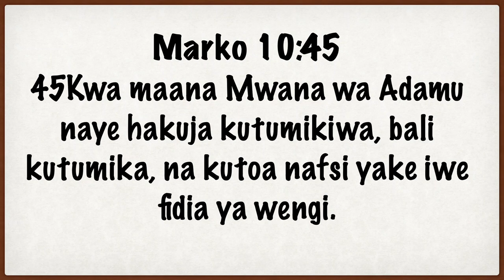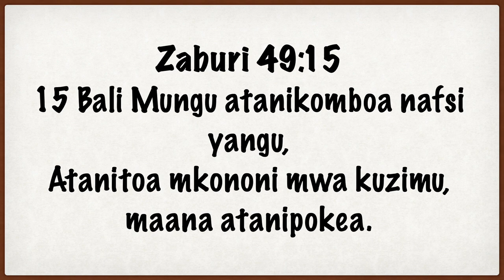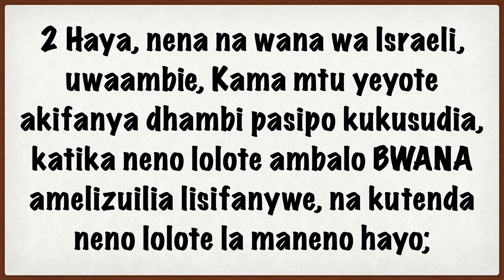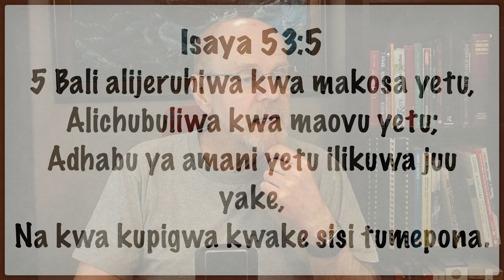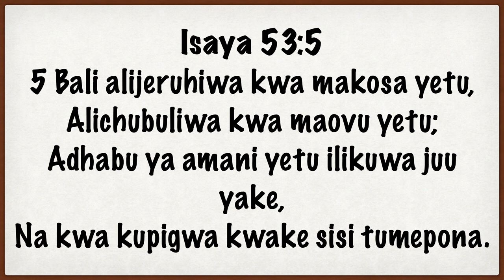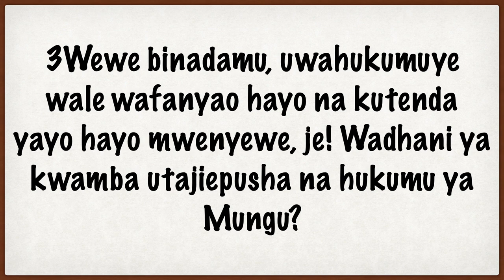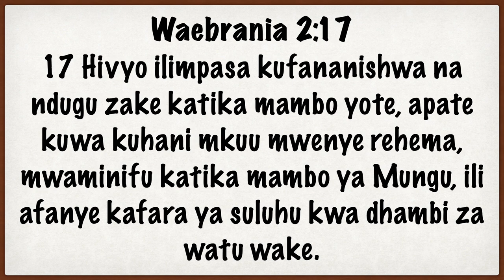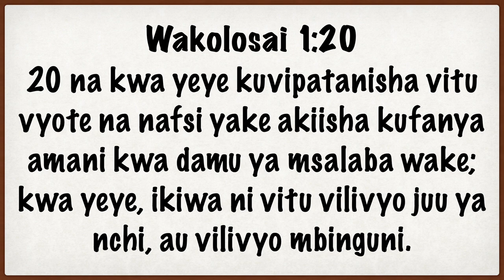Yesu anamlipa fidia nani? HD 1080p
Swali ya leo
Fidia inalipwa kwa nani
Kwanza tusome andiko yenyewe
Halafu twende Agano la kale
Kisha twede Agano Jipya
Hitimisho

Kwanza twende Agano la kale
Zaburi 49:7-8 Hakuna anayeweza kulipa fidia ya dhambi
Zaburi 49:15 Bali Mungu tu
Walawi 4:1- 6:13 (4:1-4) Sadaka/ dhabihu / Fidia inalipwa kwa Mungu, yeye ndiye mpokeaji maana yeye ndiye amekosewa
Walawi 16 INaongea zaidi juu ya Fidia inayotakiwa kwa ajili ya dhambi.
Tatizo ya mfumo wa Aano la kali ni kwamba kila dhambi ilibidi ilipwe.. Ukiteda dhambi tena lipa tena..
Isaya 53:5 ”alibeba adhabu ya dhambi zetu”

Agano Jipya
Mungu anahukumu dhambi
Warumi 1:18-32 Inaongea juu ya maovu
Warumi 2:2-3 Inasema Mungu atahukumu kwa haki
2Korintho 5:10 Sote tutahukumiwa
Yesu analipa fidia ya dhambi zetu
Marko 10:45 Fidia
Warumi 3:25 Upatanisho unapatikana kupitia fidia au dhabihu
Waebrania 2:17, 1Yohana 2:2, Wakolosai 1:20

Hitimisho
Tumeweza kuona kwamba tunapotenda dhambi tunamkosea Mungu
Mungu anahukumu dhambi na bila fidia tunalipa gharama ya dhambi kifo na hukumu ya milele Warumi 6:23a
Yesu anaingia kama mbadala yetu na kuchukua adhabu yetu na kwa njia hiyo sisi tunapona hukumu ambayo tulitakiwa kuipata.
Mfano: Ukiwa mbele ya hakimu na unatozwa fine, na mtu anakuja kukulipia hiyo fine.. umepona na uko huru.
Shetani anatushawishi kutenda dhambi ila hana haki ya dhamana au fidia, yeye hana hiyo mamlaka.

Maandiko:
Marko 10:45
45Kwa maana Mwana wa Adamu naye hakuja kutumikiwa, bali kutumika, na kutoa nafsi yake iwe fidia ya wengi.

Zaburi 49:7-8 (Biblia Takatifu)
7 Hakuna mwanadamu awaye yote
awezaye kuukomboa uhai wa mwingine,
au kumpa Mungu fidia kwa ajili yake.
8 Fidia ya uhai ni gharama kubwa,
hakuna malipo yoyote yanayotosha,

Zaburi 49:15 (SRUV)
15 Hos 13:14 Bali Mungu atanikomboa nafsi yangu,
Atanitoa mkononi mwa kuzimu, maana atanipokea.

Walawi 4:1-4 (SRUV)
1BWANA akanena na Musa, na kumwambia, 2 Haya, nena na wana wa Israeli, uwaambie, Kama mtu yeyote akifanya dhambi pasipo kukusudia, katika neno lolote ambalo BWANA amelizuilia lisifanywe, na kutenda neno lolote la maneno hayo; 3 kama kuhani aliyetiwa mafuta akifanya dhambi, hata analeta hatia juu ya watu; ndipo na atoe kwa ajili ya dhambi yake aliyoifanya, na kumsongeza kwa BWANA ng'ombe dume mchanga mkamilifu, kuwa ni sadaka ya dhambi. 4Naye atamleta huyo ng'ombe na kumweka mlangoni pa hiyo hema ya kukutania, mbele za BWANA; naye ataweka mkono wake kichwani mwake ng'ombe, na kumchinja huyo ng'ombe mbele za BWANA.

Isaya 53:5 (SRUV)
5 Bali alijeruhiwa kwa makosa yetu,
Alichubuliwa kwa maovu yetu;
Adhabu ya amani yetu ilikuwa juu yake,
Na kwa kupigwa kwake sisi tumepona.

Warumi 2:2-3
 2Nasi tunajua ya kuwa hukumu ya Mungu ni ya kweli juu yao wafanyao hayo. 3Wewe binadamu, uwahukumuye wale wafanyao hayo na kutenda yayo hayo mwenyewe, je! Wadhani ya kwamba utajiepusha na hukumu ya Mungu?

2Wakorintho 5:10
10 Kwa maana imetupasa sisi sote kudhihirishwa mbele ya kiti cha hukumu cha Kristo, ili kila mtu apokee malipo ya mambo aliyotenda kwa mwili, kadiri alivyotenda, yawe ni mema au mabaya.

Marko 10:45
45Kwa maana Mwana wa Adamu naye hakuja kutumikiwa, bali kutumika, na kutoa nafsi yake iwe fidia ya wengi.

Warumi 3:25
 25 ambaye Mungu amekwisha kumweka awe upatanisho kwa njia ya imani katika damu yake, ili aoneshe haki yake, kwa sababu ya kuziachilia katika ustahimili wa Mungu dhambi zote zilizotangulia kufanywa;

Waebrania 2:17
17 Hivyo ilimpasa kufananishwa na ndugu zake katika mambo yote, apate kuwa kuhani mkuu mwenye rehema, mwaminifu katika mambo ya Mungu, ili afanye kafara ya suluhu kwa dhambi za watu wake.

1Yohana 2:2
 2 naye ndiye kafara ya upatanisho wa dhambi zetu; wala si kwa dhambi zetu tu, bali na kwa dhambi za ulimwengu wote.

Wakolosai 1:20
20 na kwa yeye kuvipatanisha vitu vyote na nafsi yake akiisha kufanya amani kwa damu ya msalaba wake; kwa yeye, ikiwa ni vitu vilivyo juu ya nchi, au vilivyo mbinguni.

Warumi 6:23a
 23 Kwa maana mshahara wa dhambi ni mauti;